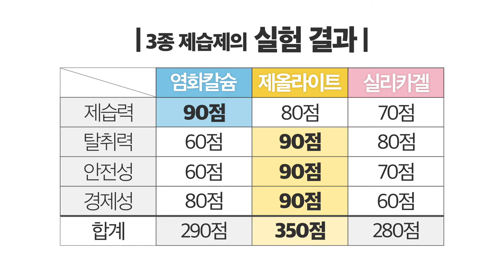2018 장마철 제습스타 오디션-에코후레쉬 제습제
대한민국 제습제 오디션~
화학성분NO 100%천연성분 제습제~